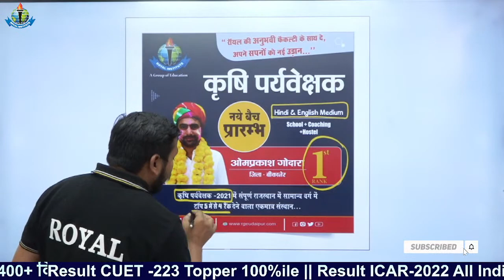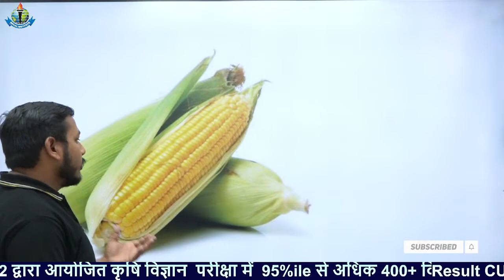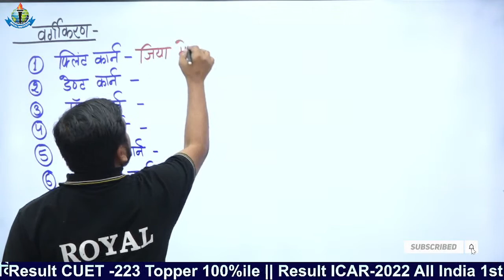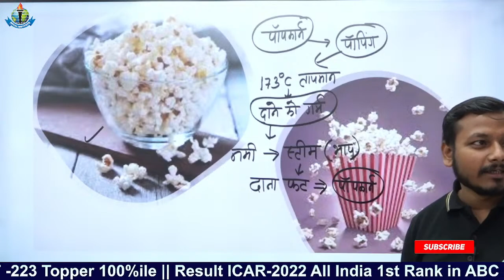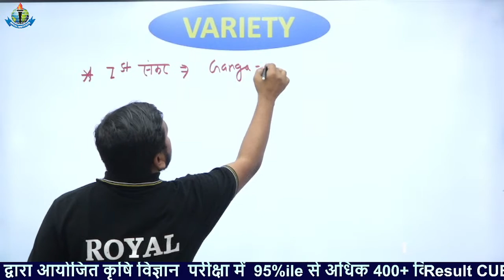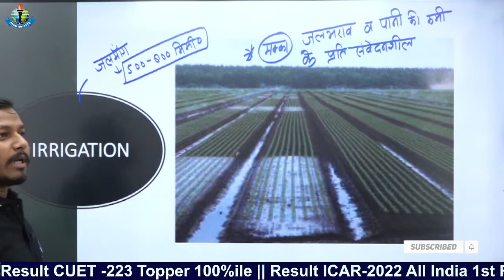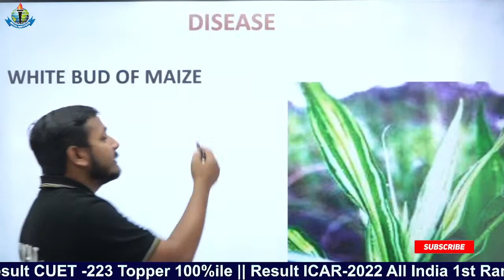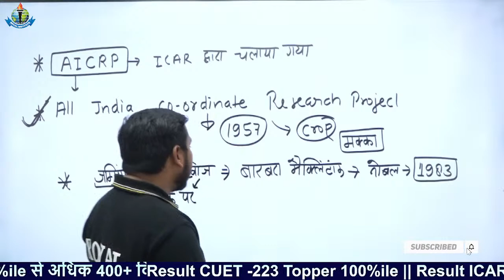Agriculture Domain Subject Agronomy Theory Class || CUET पैटर्न पर आधारित || मक्का की खेती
11th  Years of Success Legacy, ROYAL has become the most Trusted Career
Competition provider.

icar 2023,
icar 2023 syllabus pdf,
icar 2023 exam,
icar agriculture 2023,
icar syllabus 2023 agriculture,
icar agriculture syllabus 2023,
about icar exam 2023,
icar classes 2023,
icar online classes 2023,
icar details 2023